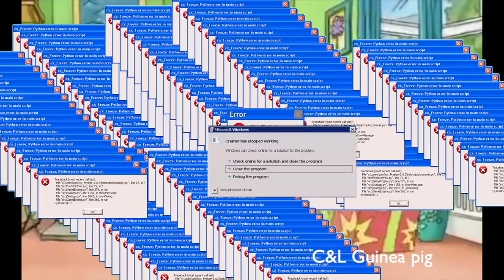YTP: HORRID HENRY AND THA PARTY AGAIN?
please don't flame me for the aspect ratio inconsistencies kthx bai

An collab entry for the Horrid Henry YTP Collab hosted by @dwrepository Where Penis Peter throws a party full of idiots and full of horny clowns and 'Magicians' and a load of chaos